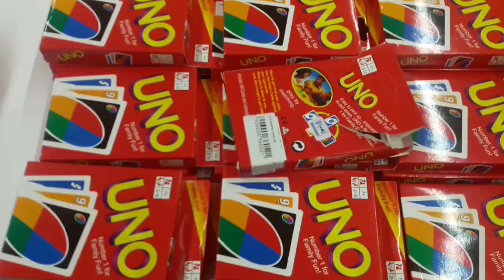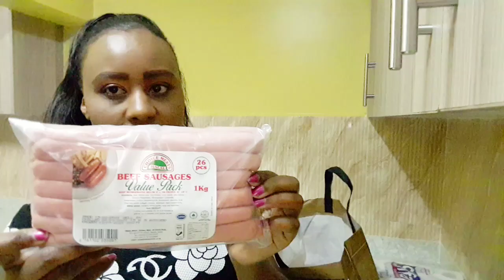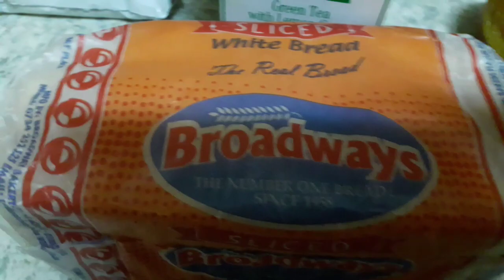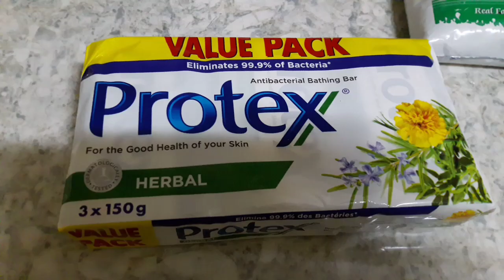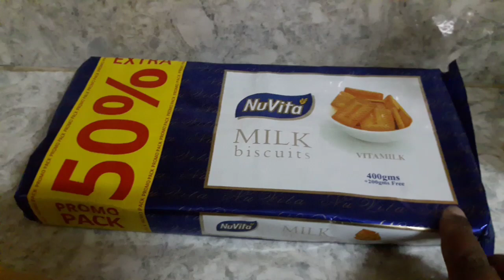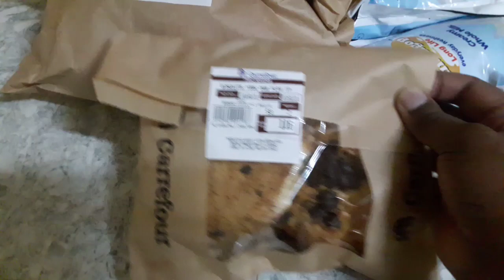GROCERY SHOPPING HAUL/THINGS I CURRENTLY LOVE EATING TO STAY HEALTHY/COST OF LIVING IN NAIROBI KENYA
Hi Fam, it's long since I shared a grocery shopping trip with you here. I Shot this video some days back and I wanted to share some fun products that I have been enjoying lately.
This video is basically our normal food and kitchen supplies top ups on a monthly basis. Its also a pointer on how to do bulk shopping in order to save some coins as well as taking advantage of offers in shopping outlets. When shopping for monthly supplies, I love to save money, time and energy by doing bulk buying and enjoying brand offers.
Hope you enjoy my simple compilation.

1. Satin Pillowcase;
Black 3 ply disposable face shield filter protection breathable dust proof;

2. Blender Bottle Classic V2 Shaker Bottle, 28-Ounce ;

3. Hydro MATE Gallon Motivational Water Bottle with Time Marker \Straw & Handle Large Reusable BPA Free Leak Proof Jug ;

4.Soft Fuzzy Faux Fur Sherpa Fleece Queen Size Throw Blanket ;

5.Cotton Woven Area Rug 3' x 5' ;

6. CROSOFMI 30" Faux plant Perfect Housewarming Gift ;

7. REVLON One-Step Hair Dryer And Volumizer Hot Air Brush

8. Premium Hypoallergenic Waterproof Mattress Protector - Vinyl, PVC and Phthalate Free;